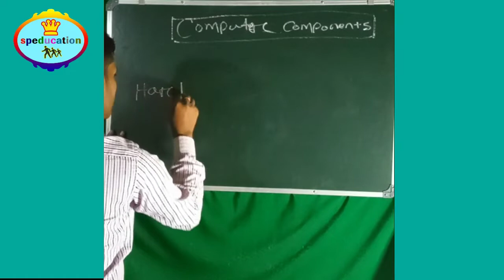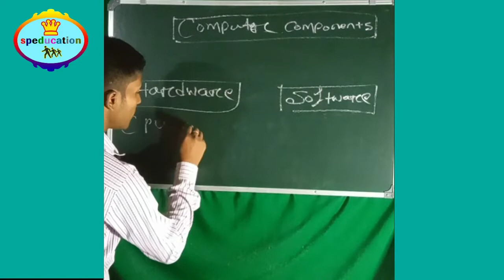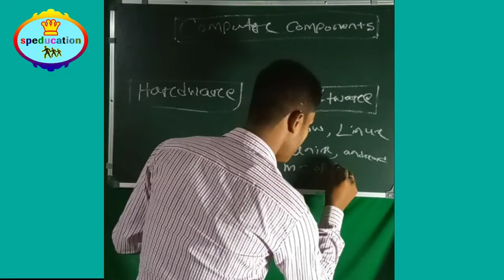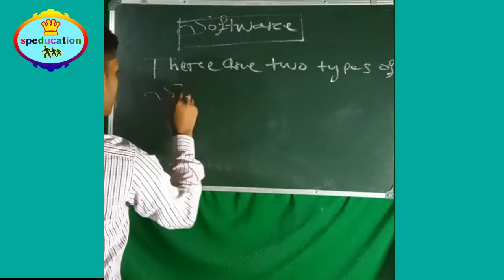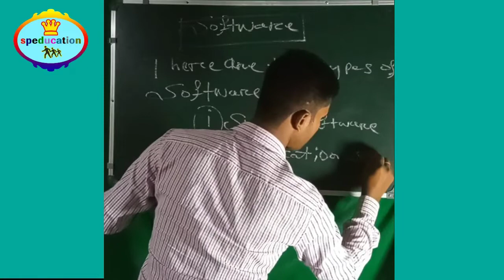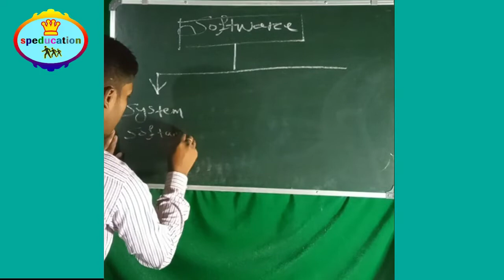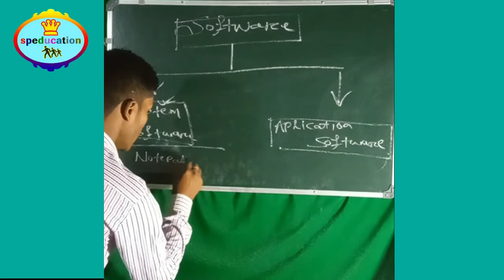How many types of software? Difference between system software and application software.